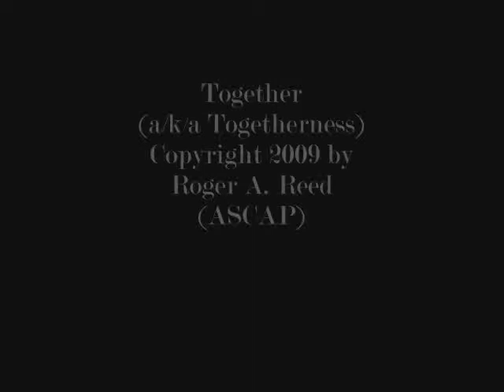Together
This clip features two recordings- opening and closing with one in mono made exactly 40 years ago, on November 10, 1969, combined with one in stereo made a few months later, in March, 1970. The guitar was a Rhythm King acoustic, with 4 strings, and the tuning was B flat, F, D, G. The recording machines, both reel-to-reel tape recorders, were a Realistic 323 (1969), and a Realistic 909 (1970). The 1970 recording was a sound-with-sound recording, one of the first such recordings I made at the age of 14. The photos and movie clip were taken between 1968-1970.